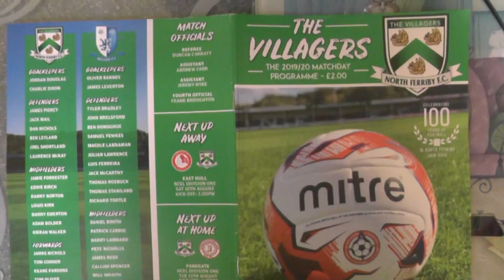North Ferriby FC 1 v 1 Hallam FC 03 08 2019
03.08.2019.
Northern Counties East League Division One .
North Ferriby FC 1 v Hallam FC .
Dransfield Stadium .
ATT 402..